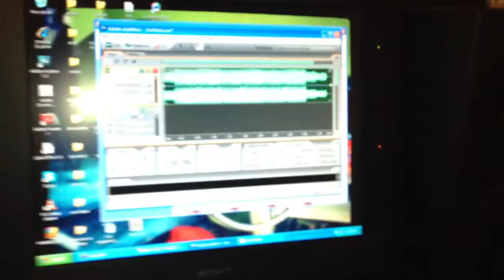Betojamil at the studio preview